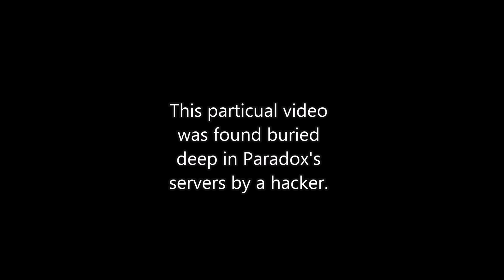SHOCKING Interview with Paradox about Crusader Kings 2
A Paradox interview reveals to us the workings in Paradox.